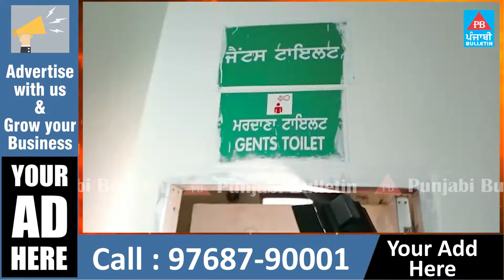Arriving at Civil Hospital, Amritsar, the Health Minister listened to the plight of the patients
ਅੰਮ੍ਰਿਤਸਰ ਦੇ ਸਿਵਲ ਹਸਪਤਾਲ ਪੁੱਜੇ ਸਿਹਤ ਮੰਤਰੀ ਨੇ ਸੁਣੀਆਂ ਮਰੀਜਾਂ ਦੀਆਂ ਮੁਸ਼ਕਲਾਂ

Punjabi Bulletin